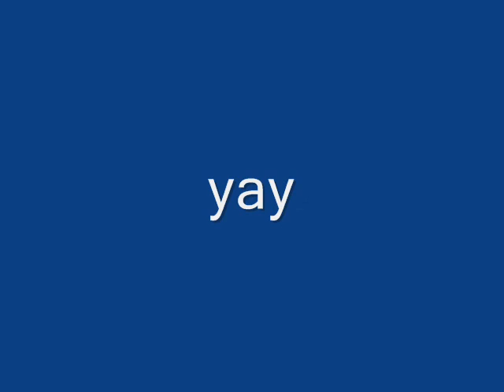dexters sick line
Tre flip, ollie up the two stair, and kickflip down the three stair at fairview. yay